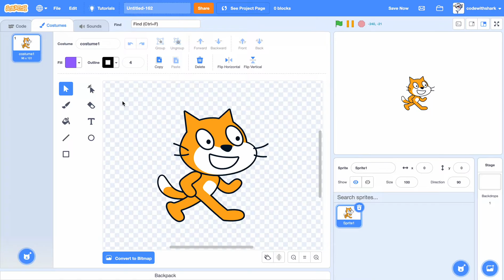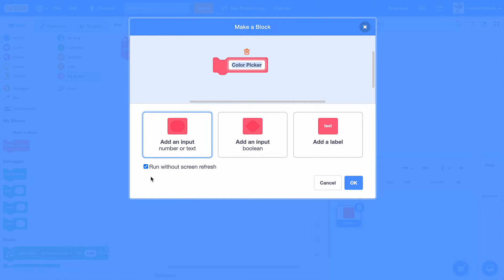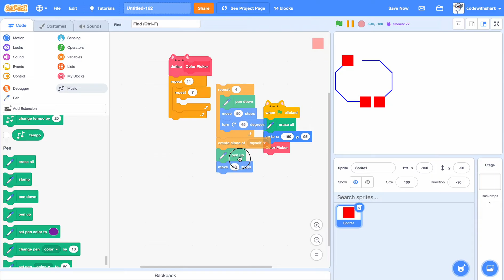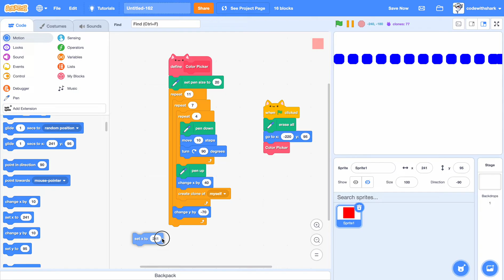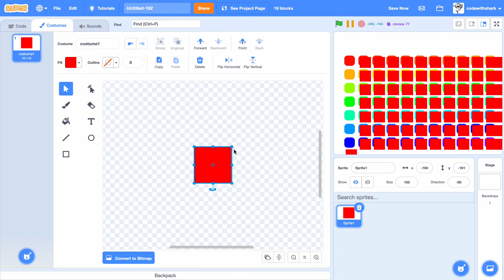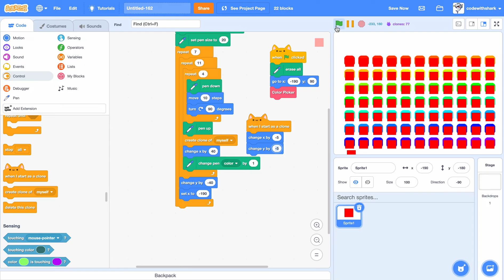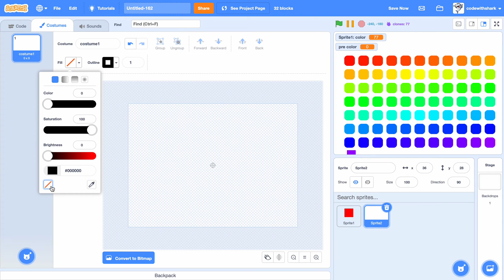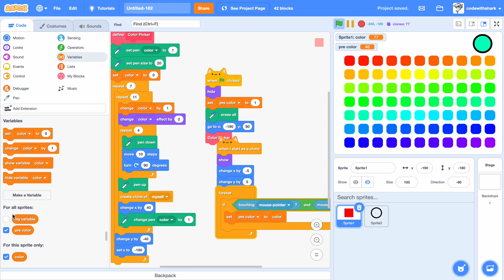How To Make A Color Picker In Scratch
Today we will be making a simple color picker